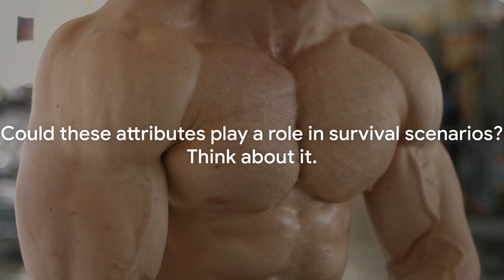Survival Advantages of Different Body Types